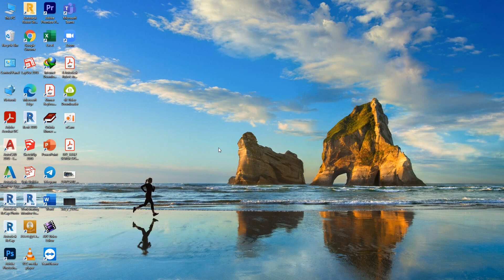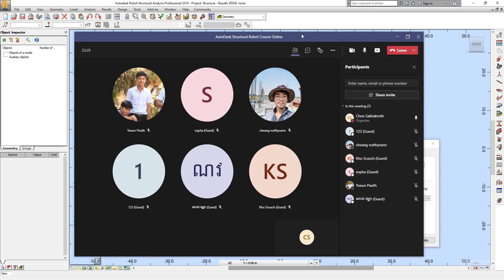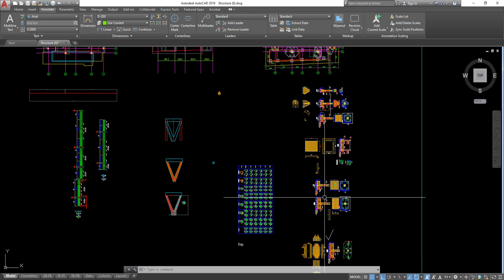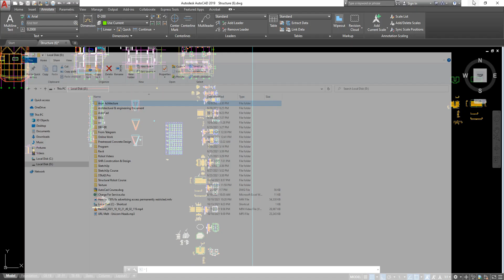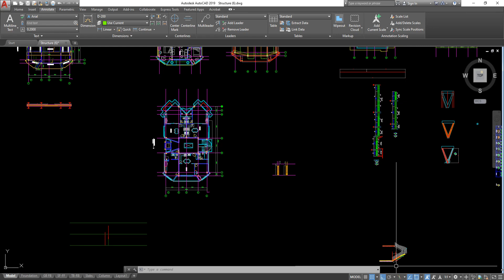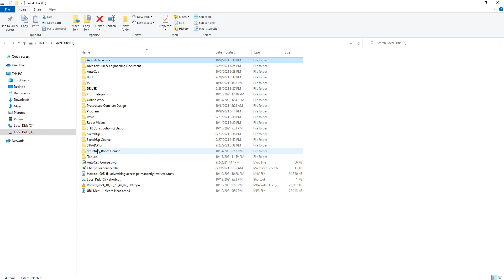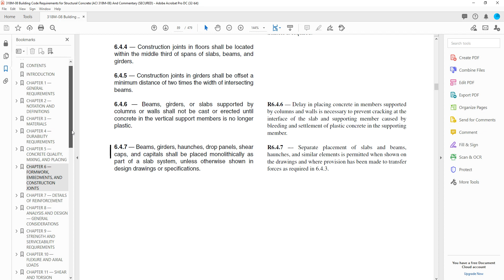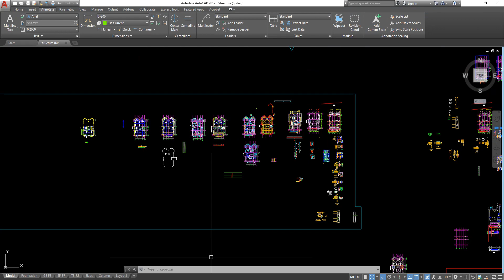2. Unit-Materials Properties In Autodesk Structural Robot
2. Unit-Materials Properties In Autodesk Structural Robot
This video will help you to grow your design with Autodesk Robot Structural Analysis Professional 2019 Software